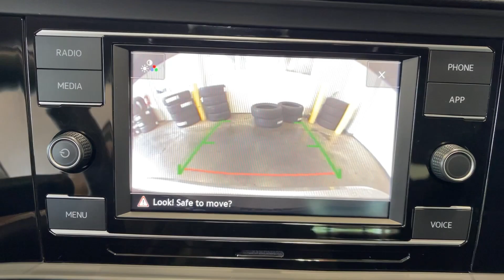2021 Volkswagen Jetta 1.4T S Orem, Provo, American Fork, Lindon, Pleasant Grove UT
Pre-Owned 2021 Volkswagen Jetta 1.4T S available at Orem Mazda located in 55 E. University Pkwy, Orem, UT, 84058.
Stock#: 23882 - VIN#: 3VWC57BUXMM061170